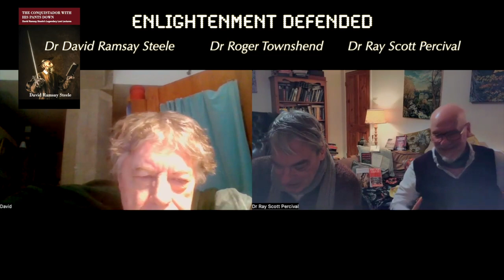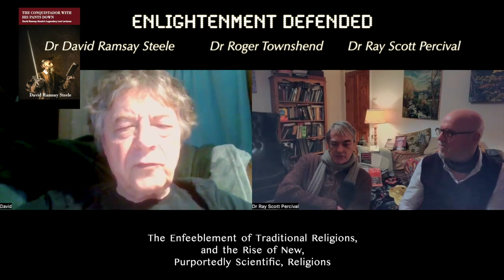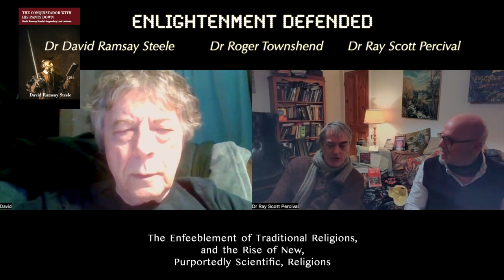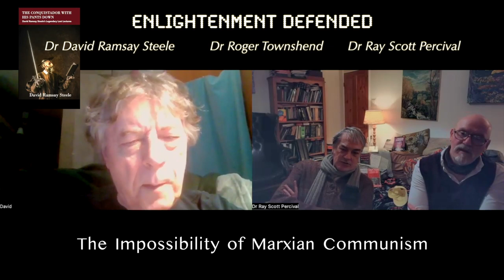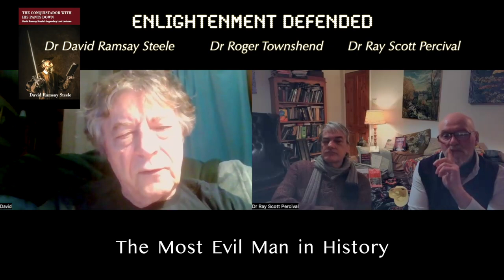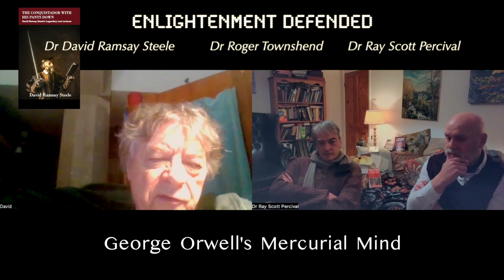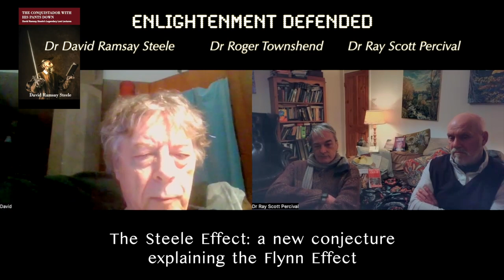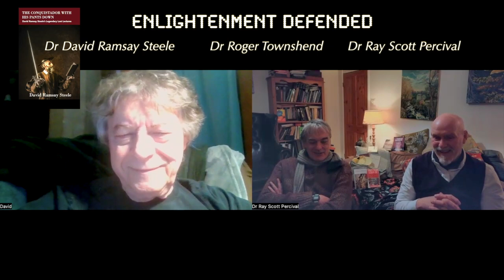The Conquistador with his Pants Down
An interview with David Ramsay Steele on his new book The Conquistador with his Pants Down.

A prolific author, Steele is an important pioneer of libertarian thought.

Topics:
1:12  Sigmund Freud: a Liar and a Conman

15:41 The enfeeblement of traditional religions
and new, purportedly scientific, religions

30:05. The Impossibility of Marxian Communism

53:13 The Most Evil Man in History

1:03:17 George Orwell's Mercurial Mind

1:19:59 The Steele Effect: A New Conjecture
explaining the Flynn Effect

1:25:44 Sam Harris's Delusions of Religious Threats,
& Suicide Bombing

1:36:18 Steele's Corpus of Works